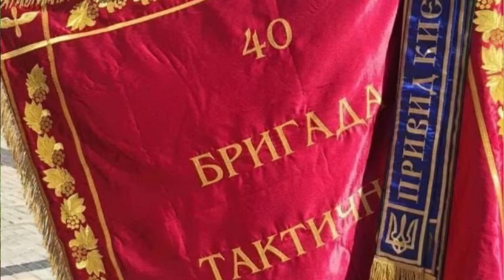Kho Đạn 5000 TẤN “Bay Màu “ ở vùng Voronezh✅Pháp Sư Cầu Nguyện Nhà Máy Điện Hạt Nhân Vùng Kursk